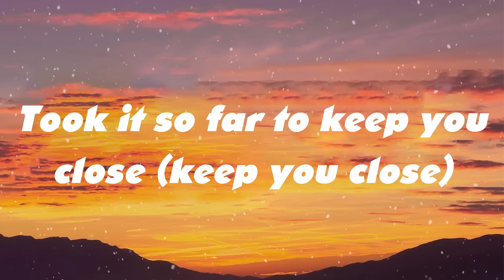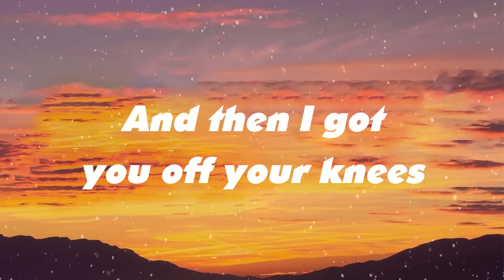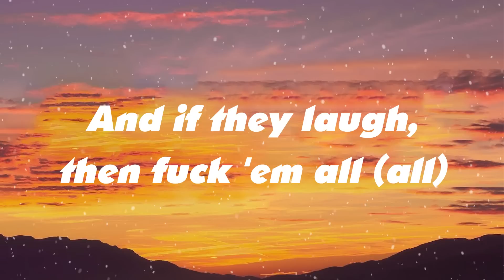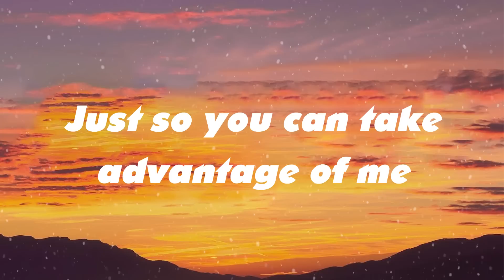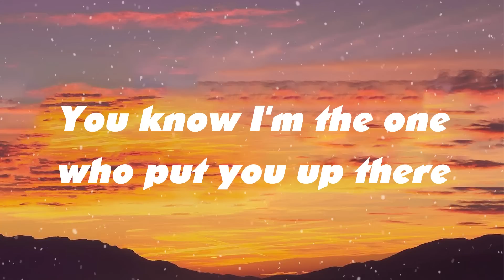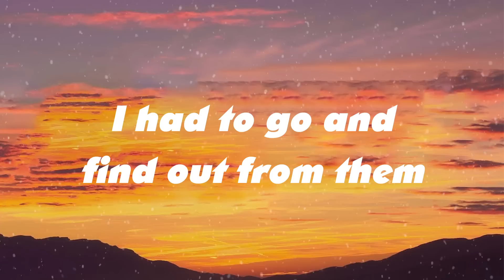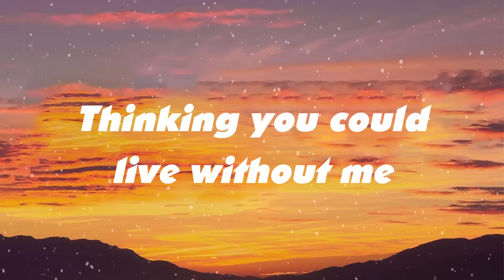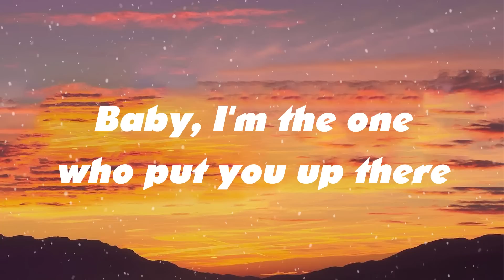Without Me - Halsey (Lyrics)